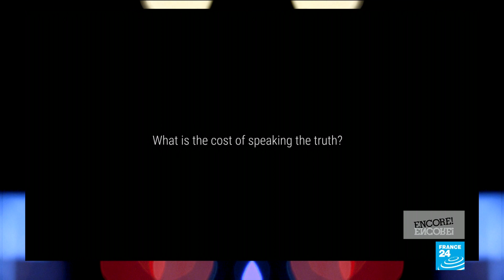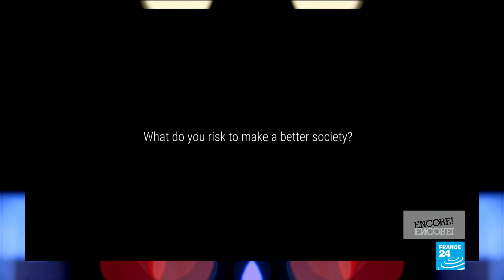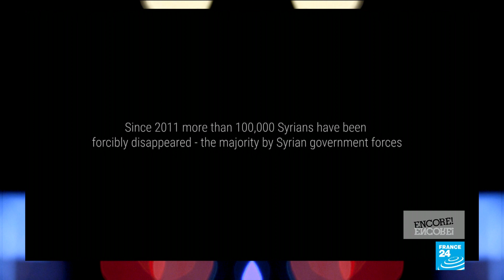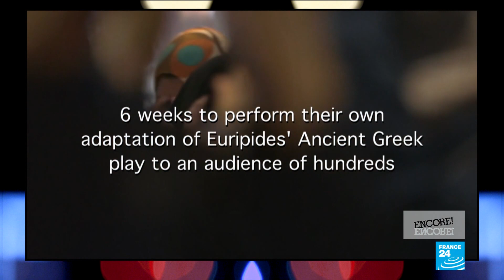Love and loss in a time of revolution: 'Ayouni' documents the forcibly disappeared in Syria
Bafta-nominated filmmaker Yasmin Fedda was making a documentary about Jesuit priest Father Paolo Dall'Oglio when his sudden disappearance in Raqqa, Syria, changed the course of his life and of her film. "Ayouni" tells the story of how the search for Father Paolo's whereabouts mirrored the campaign of Noura Ghazi Safadi, a human rights lawyer, whose husband Bassel was detained by the Syrian authorities in 2012.